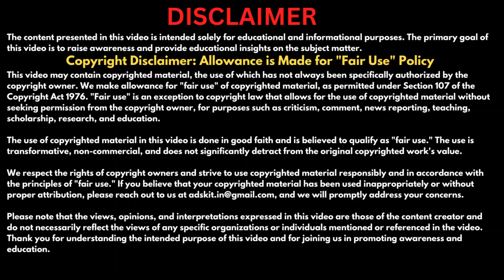पत्नी से मारपीट के आरोप, Dr.Vivek Bindra पर FIR, संदीप माहेश्वरी के सवालों को इग्नोर करने की कही बात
Sandeep Maheshwari Vs Vivek Bindra Controversy

Sandeep Maheshwari Replied to Vivek Bindra on Allegations against him.
Also Watch
03. कौन सही कौन गलत? Dr.Vivek Bindra Replied to Sandeep Maheshwari, Biggest Controversy Big Scam Exposed